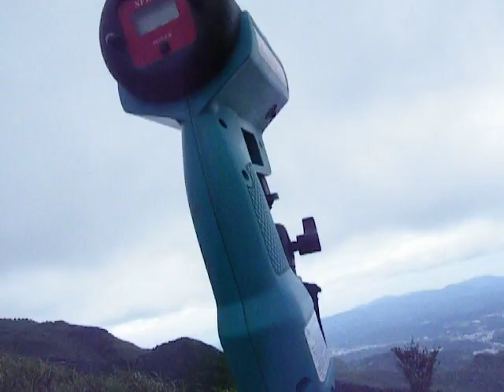2011.06.221 五分山 D80 首航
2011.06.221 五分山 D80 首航